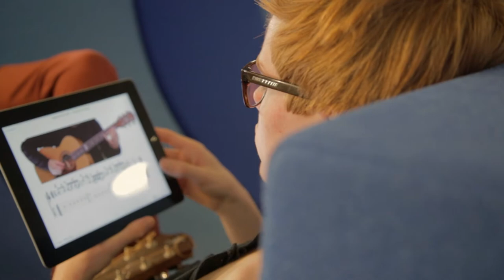GuitarGuru Technique - Infomercial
We have made a short video to celebrate that our brand new guitar app is now available for iPhone & Android Phone.
Runar Mikalsen & Vidar Hemmingsen - Great Guitar Players.
Terje Rafaelsen & Mika Martinussen - Filming & Editing.
Stein Medby - Script & Director.